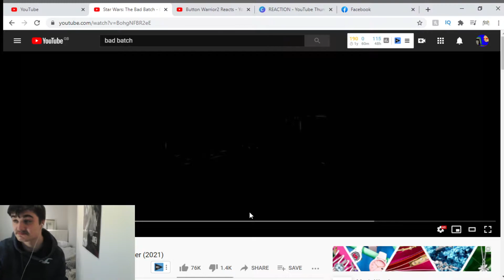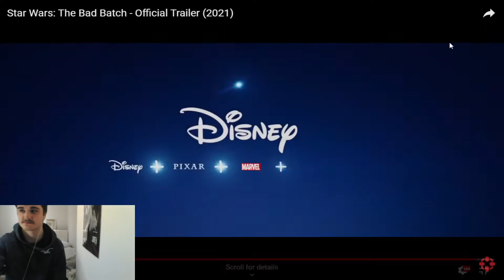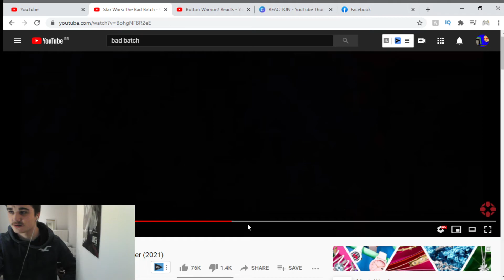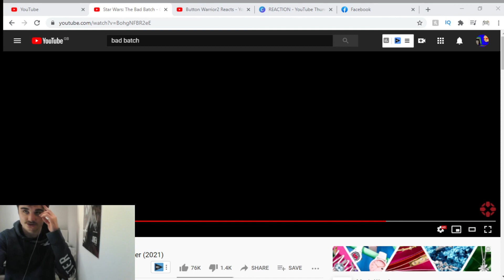Star Wars: The Bad Batch Reaction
A sneak peek at Star Wars: The Bad Batch, an all-new animated Original Series from Lucasfilm Animation, coming soon to Disney+.
This one is reactions. Number one YouTuber for life.